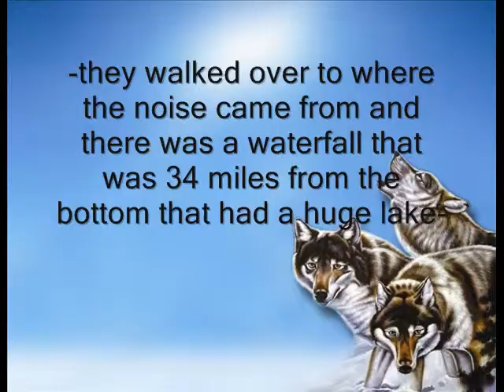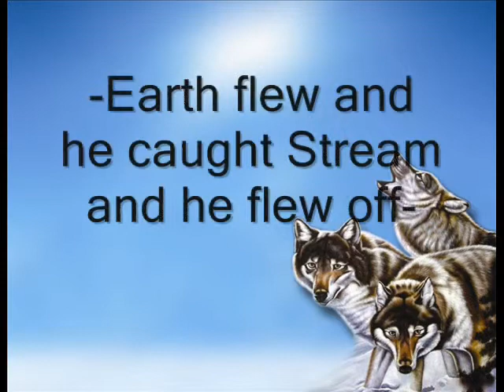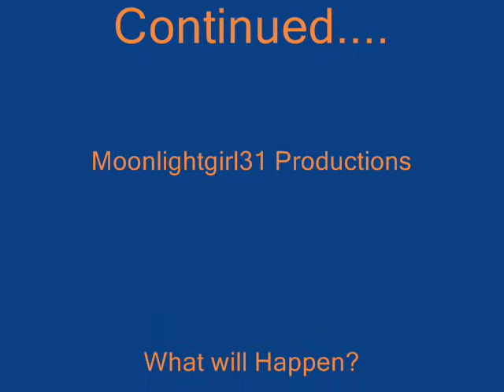Elements Ep 3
^^ i hope u like my series.